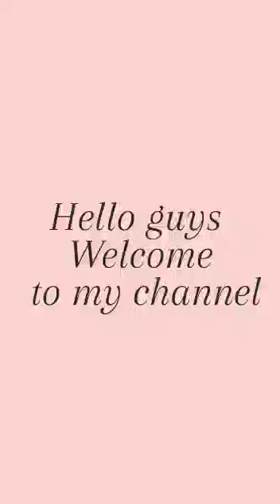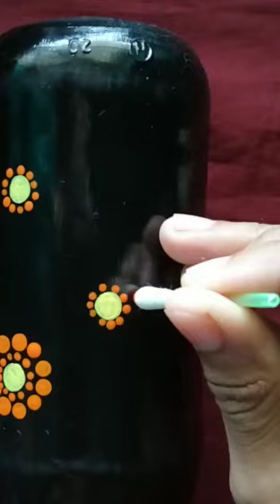Tomato sauce bottle painting 🎨 ideas | DIY class bottle decoration ideas | room decore ideas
Material required
1.Tomato sauce bottle
2.Acrylic paint
3. painting brush
4.cotton buds
5. Pencil